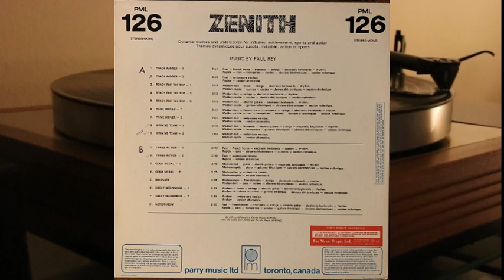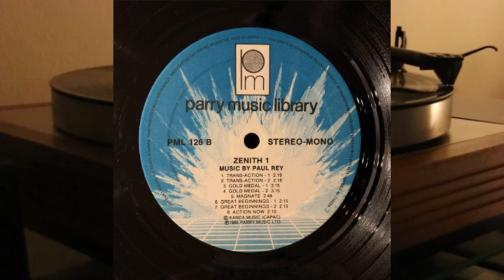Paul Rey - Zenith - vinyl lp album synth-pop, experimental - Parry Music Library -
Side A

1. Track Winner 1 - 2.41
2. Track Winner 2 - 2.34
3. Reach For The Top 1 - 2.03
4. Reach For The Top 2 - 2.03
5. Reach For The Top 3 - 2.03
6. Prime Mover 1 - 2.41
7. Prime Mover 2 - 2.41
8. Winning Team 1 - 2.39
9. Winning Team 2 - 1.50

Side B

1. Trans-Action 1 - 2.19
2. Trans-Action 2 - 2.18
3. Gold Medal 1 - 3.15
4. Gold Medal 2 - 3.15
5. Magnate - 2.49
6. Great Beginnings 1 - 2.15
7. Great Beginnings 2 - 2.15
8. Action Now - 2.10